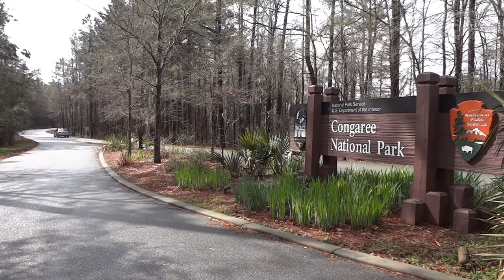Congaree - Episode 68 Swamp Mama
Congaree National Park - Episode 68 Swamp Mama